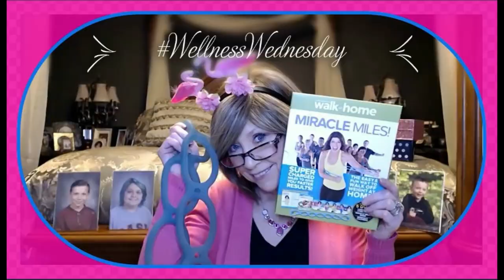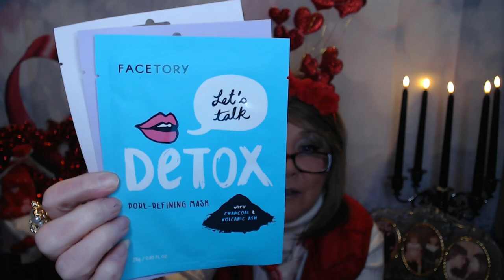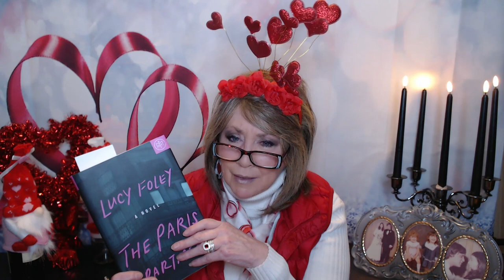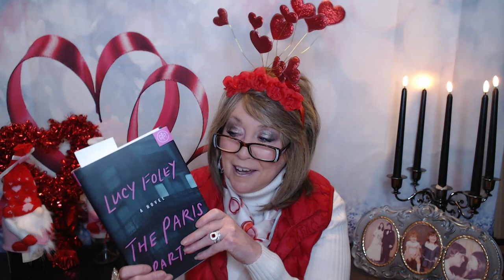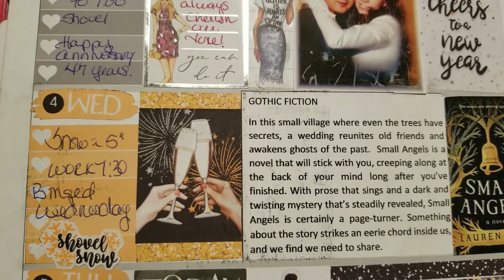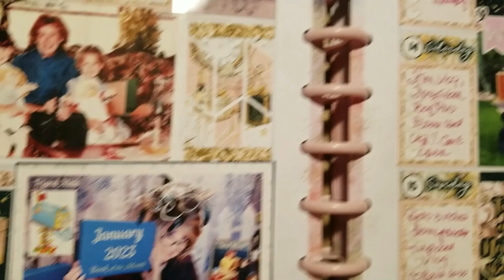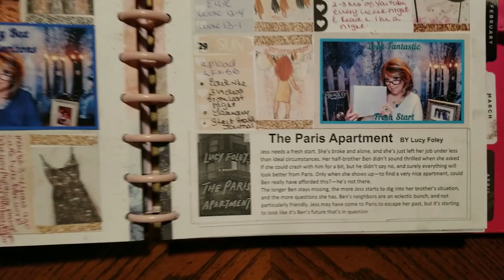Coffee, Tea, Wine & Life @KimsaLittleofAlot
And another chance to show my Planner, I love having a place to store my Memories, and everyday events.  I know including the thumbnails, seem kind of Lame and Vain, But I am hoping when I am in my 90's and full of wrinkles, I can look at this and smile at the past.

Trying to figure out how to do a Wellness /Health journal…any idea??

And a huge Thank you to Kim's A Little Alot
Glossybox January (2023)

 XOXOX
Nancy